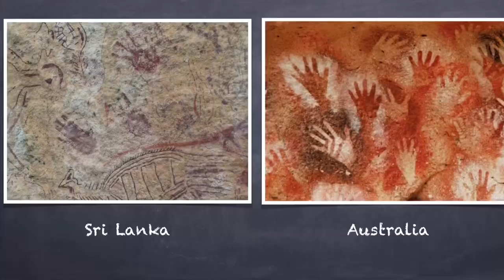Sri Lanka: Kurullangala - Prehistoric Rock Art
Mr. Chan hires two locals to guide him through the jungle and up a rock cliff to explore recently “discovered” rock art. The style of art cannot be found anywhere else on the island and resembles similar rock art that is found on another island (Australia) made by the Aboriginals. These paintings are over 5,000 years old - probably even older.